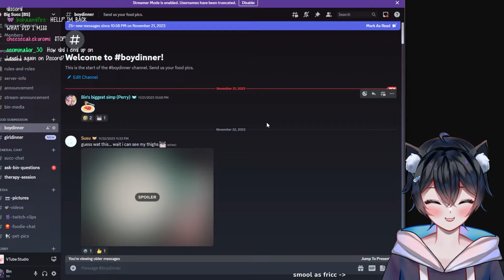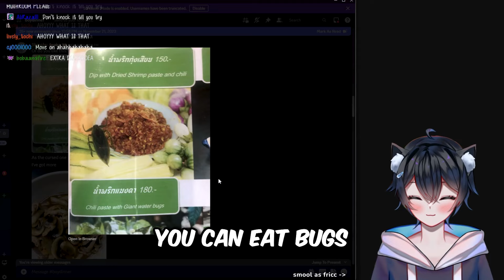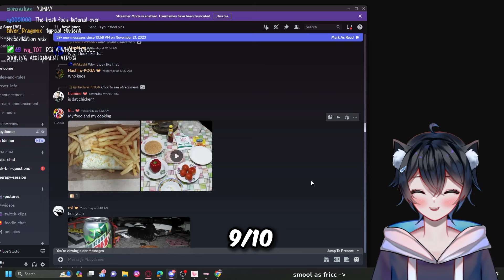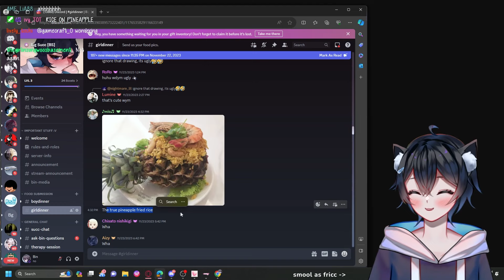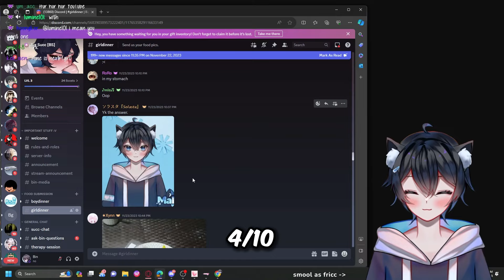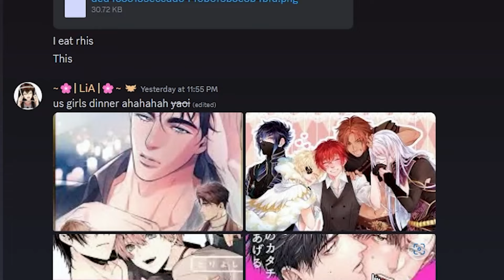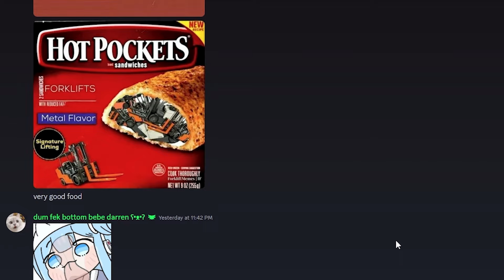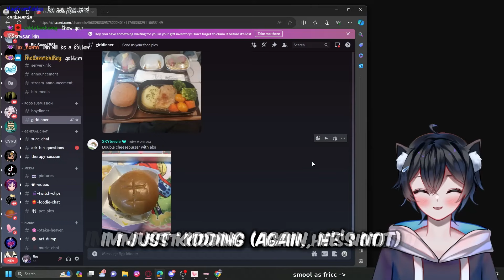BOYDINNER VS GIRLDINNER: RANKING VIEWER'S CURSED FOOD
In this video, Bin rates his viewer's Boy Dinner and Girl Dinner (whatever that means) to determine who the true winner is! (Spoiler: Its neither) Not even God can save you all after seeing the food you guys eat...